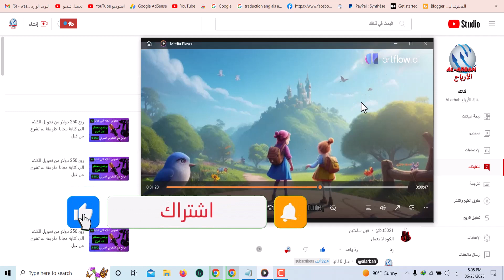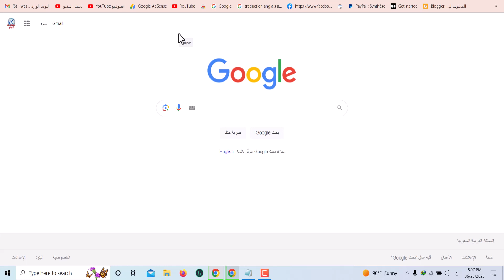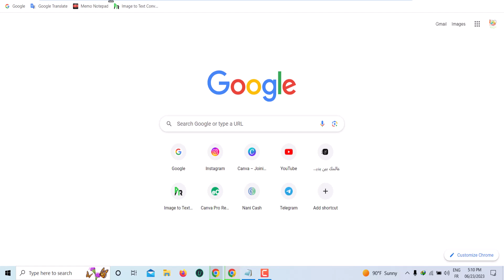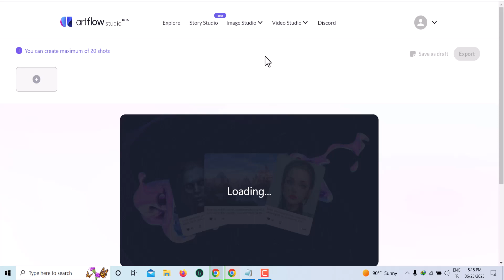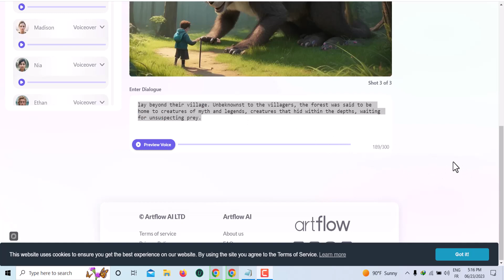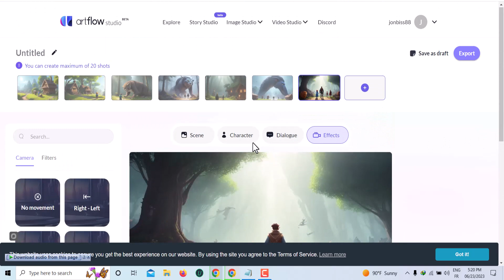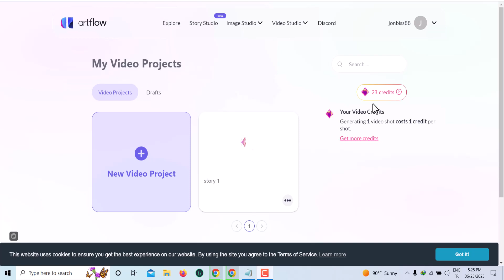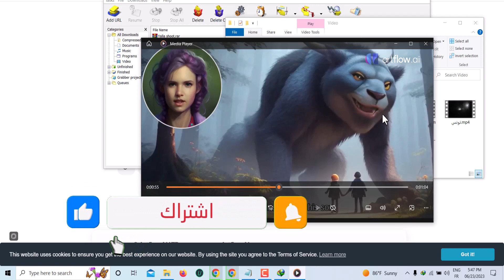انشاء محتوى يوتيوب بالذكاء الاصطناعي | عملت قناة يوتيوب اجنبية حصرية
في هذا الفيديو، ستتعلم كيفية إنشاء فيديو بالذكاء الاصطناعي وإنشاء قناة يوتيوب أجنبية بنجاح. سأشرح لك كيفية توليد فيديو كامل بواسطة الذكاء الاصطناعي وكيفية استفادتك منه في قناتك على يوتيوب. ستحصل على نصائح قيمة وإرشادات مفيدة لتحقيق نجاح ملحوظ في عالم يوتيوب. لا تفوت هذه الفرصة المجانية لتعلم كيفية الاستفادة من الذكاء الاصطناعي في إنشاء محتوى الفيديو.

وسوف أشاركك بعض الأفكار والاستراتيجيات التي يمكنك استخدامها لجذب المشاهدين وزيادة تفاعلهم مع قناتك. انضم إلينا الآن لتكون جزءًا من مجتمعنا المتنامي على يوتيوب!

وسوف يكون الفيديو مفيدًا للأشخاص الذين يرغبون في استخدام الذكاء الاصطناعي في إنشاء محتوى الفيديو والراغبين في بناء قناة يوتيوب ناجحة.

انشاء فيديو بالذكاء الاصطناعي | عملت قناة يوتيوب اجنبية - انشاء قناة يوتيوب محتوي اجنبي بالذكاء الاصطناعي chatgpt | الربح من الانترنت.

بالذكاء الصناعي شرح كيفية انشاء قناة يوتيوب اجنبية 2023.
قناة يوتيوب اجنبية يكون داخلها أعلى من قناة يوتيوب العربية وهذه إحدى طرق الربح من الانترنت للمبتدئين بدون راس مال، لكن الكثير من المتابعين لا يجدون اللغة الإنجلزية ما يصعب عليهم  عمل قناة يوتيوب اجنبية، اليوم بمساعدة الذكاء الصناعي أصبح انشاء قناة يوتيوب اجنبية ممكن وسهل ..

صنع فيديو بالذكاء الاصطناعي عمل فيديو بالذكاء الاصطناعي تصميم فيديو بالذكاء الاصطناعي الذكاء الاصطناعي يعمل لك فيديو؟ تعلم الذكاء الاصطناعي عمل فيديو بالذكاء الاصطناعي مجانا فيديو بالذكاء الاصطناعي صناعة فيديو بالذكاء الاصطناعي طريقة انشاء فيديو بالذكاء الاصطناعي صناعة فيديو بالذكاء الاصطناعي باللغه العربية مواقع تعمل بالذكاء الاصطناعي موقع يصنع لك فيديو الربح من اليوتيوب بالذكاء الاصطناعي توليد فيديو اليوتيوب باستخدام الذكاء الاصطناعي الذكاء الاصطناعي مجانا. طريقة انشاء فيديو اجنبي بالذكاء الاصطناعي بدون ظهور او خبره او حتي بدون لغه فقط بالذكاء الاصطناعي .

01:17 كيفية انشاء فيديو محتوي اجنبي بالذكاء الاصطناعي.
في هذا الفيديو نشرح طريقة انشاء فيديو اجنبي كامل بالذكاء الاصطناعي بدون اي خبره في مجال صناعة الفيديو او حتي اللغه الاجنبيه ..

إذا أردت أن تعرف كيف أنشأت قناة قصص طويلة بدون ظهور🔥فقط بالذكاء الاصطناعي؟ في هذا الفيديو، سأشارك معك تجربتي الرائعة في استخدام الذكاء الاصطناعي في عمل فيديوهات قصص بالذكاء الاصطناعي او ai. عمل فيديو كامل باستخدام الذكاء الاصطناعي لليوتيوب بدون الظهور | الربح من اليوتيوب بالذكاء الاصطناعي.

هذا الفيديو يحتوي على الكلمات المفتاحية التالية: الربح من اليوتيوب قناة أخبار بدون ظهور الربح من الانترنت الربح من اليوتيوب بدون الظهور الذكاء الاصطناعي الربح من اليوتيوب بدون ظهور الربح من الانترنت للمبتدئين الربح من اليوتيوب بدون الظهور بنفسك الربح من اليوتيوب بدون ظهور بنفسك الربح من اليوتيوب للمبتدئين عمل فيديو بالذكاء الإصطناعي الربح من اليوتيوب 2023 افكار قنوات يوتيوب بدون الظهور ربح المال من الانترنت الرسم بالذكاء الإصطناعي صنع فيديو بالذكاء الإصطناعي التصميم بالذكاء الإصطناعي الربح من النت...

هذا هو الفيديو السادس في كورس صناعة المحتوى بالذكاء الاصطناعي وستعرف كيف يمكنك إنشاء فيديو أجنبي بالكامل بإستخدام الذكاء الاصطناعي..
يمكنك، بفضل تقنية الذكاء الاصطناعي، إنتاج فيديوهات ذات جودة عالية دون الحاجة إلى الظهور على الشاشة.

هل يمكن الربح من إنشاء فيديو بالذكاء الاصطناعي على يوتيوب ( الإجابة النهائية ). "يمكن الربح من اليوتيوب بدون الظهور على الشاشة من خلال إنشاء قناة أخبارية على اليوتيوب واستخدام التصميم بالذكاء الاصطناعي في صنع الفيديوهات، ويعتبر الربح من الإنترنت من اليوتيوب فرصة مثالية للمبتدئين، حيث يمكنك العمل على صنع محتوى يستخدم الذكاء الاصطناعي ويحقق دخلاً ماليًا، كما يمكن صنع فيديوهات بالذكاء الاصطناعي في مجالات مختلفة مثل الرسم والتصميم، وهناك العديد من الأفكار لقنوات يوتيوب التي يمكن أن تحقق ربحًا من الإنترنت بدون الحاجة إلى الظهور بنفسك.